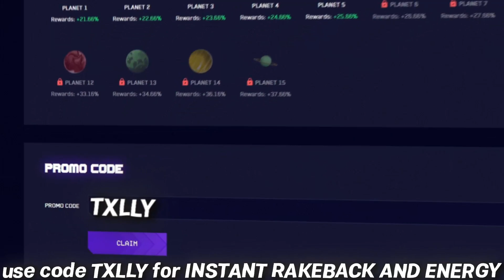GATES OF OLYMPUS Gave Me a HUGE WIN! (Highroll Bonus Buys)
In Todays Video, I went over to Gates Of Olympus by Pragmatic Play to do some Bonus Buys! Gates Of Olympus has given us some really nice wins in the past, but we still steady hunting a MAX WIN!!! Today... HIGHROLLING GATES OF OLYMPUS Gave Me a HUGE WIN! (Bonus Buys) If you enjoyed the video make sure to like and sub it means heaps :)

💸Use Code txlly on HypeUp for INSTANT ACCESS TO THE BEST REWARDS!

This video is strictly 18+ Gambling in an entertainment purpose.
Please gamble with care!